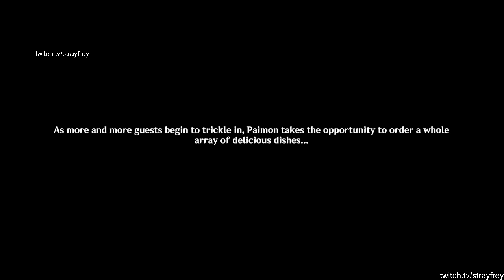Genshin Impact Playthrough Part 281 - Xianyun Story Quest: Leisurely Chatter II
Earthworms are going to be a definite no for me. I am all for trying new foods but insects are not included in that category.